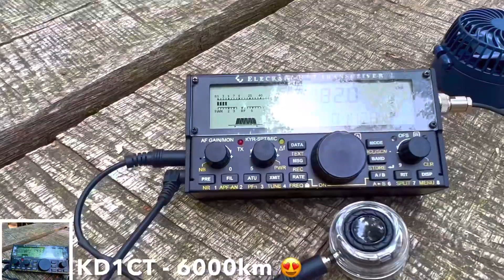Summits on the Air / SotA / DM/RP-416 / Amateurfunk / HamRadio